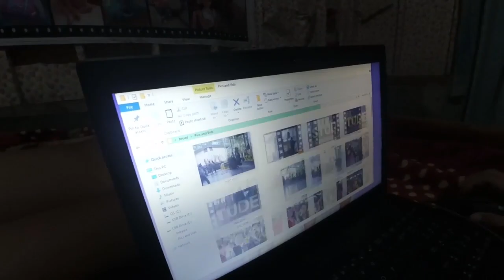DaManager | Students' Day 2018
Vlog of Students' Day 2018